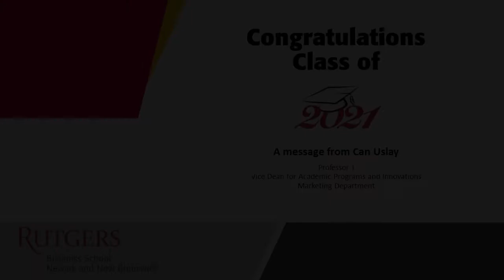Rutgers Business School Class of 2021- Professor Can Uslay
Congratulations to the Rutgers Business School Class of 2021! The faculty of RBS have a special message for each of you during this important milestone in your lives.